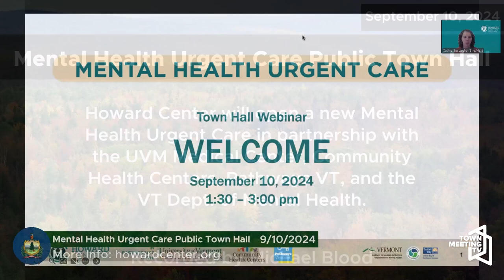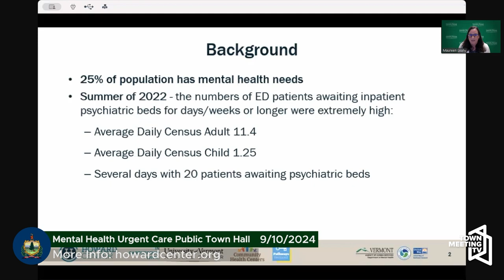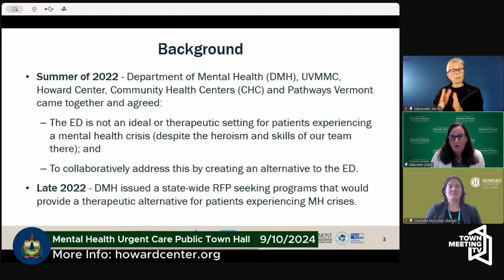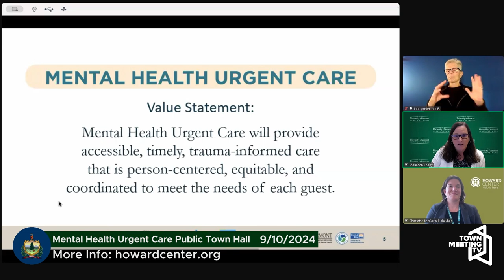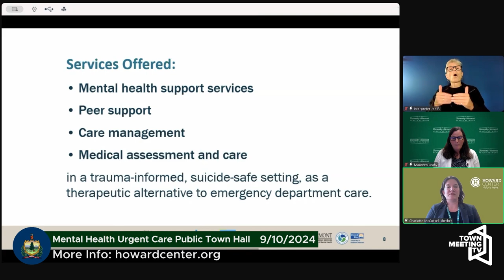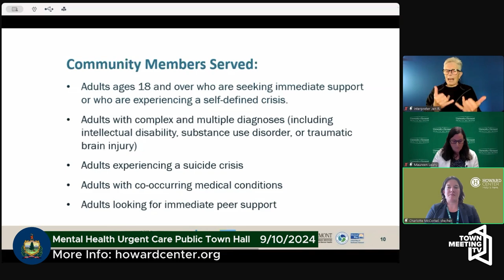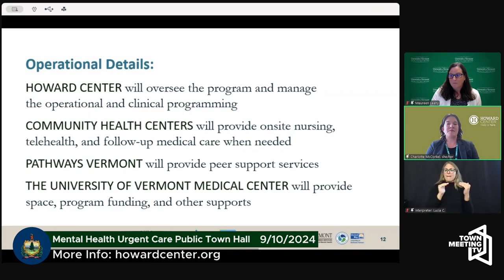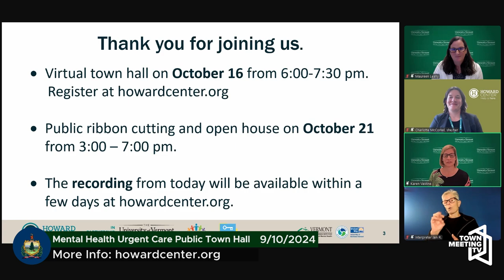Mental Health Urgent Care Public Town Hall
From the organizer:

This October Howard Center will open a new Mental Health Urgent Care in partnership with the University of Vermont Medical Center, Community Health Centers, Pathways Vermont, and the Vermont Department of Mental Health. Join us to learn more about Mental Health Urgent Care at a public town hall webinar on September 10 from 1:30-3:00 p.m.

The clinic will offer mental health support services, peer support, and medical care in a trauma-informed, suicide-safe setting located at 1 South Prospect Street in Burlington. Care will be available for adults over 18 seeking immediate support or in self-defined crisis as a therapeutic alternative to emergency department care. Come learn more and listen to a presentation by the project managers Cathie Buscaglia and Charlotte McCorkel from Howard Center and Maureen Leahy and Karen Vastine from the University of Vermont Medical Center. The presentation will be followed by a question-and-answer period.

9/10/2024